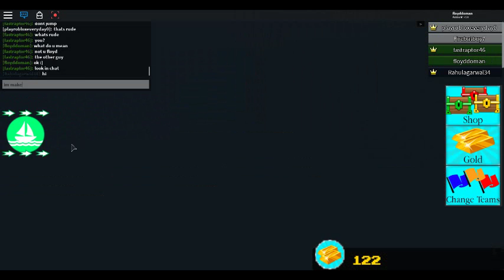bath boat!!!!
pony